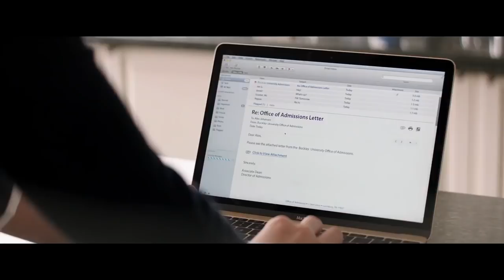The House (2017) Official Trailer HD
IN THEATERS: Jun 30, 2017
SYNOPSIS: A dad convinces his friends to start an illegal casino in his basement after he and his wife spend their daughter's college fund.